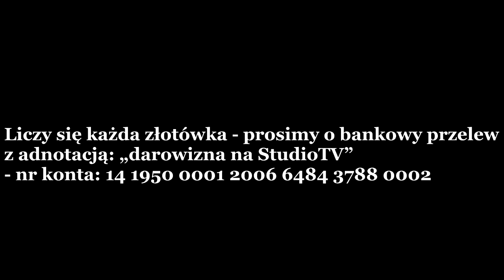Grzegorz Braun: Gaśnica stała się symbolem, religia holokaustu i jej głowa dyr. Cywiński w Auschwitz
Zapraszam na kanały YouTube.com, BitChute.com, Rumble.com, VK.com oraz na CDA.pl oraz na Facebooka i do księgarni - sklepu